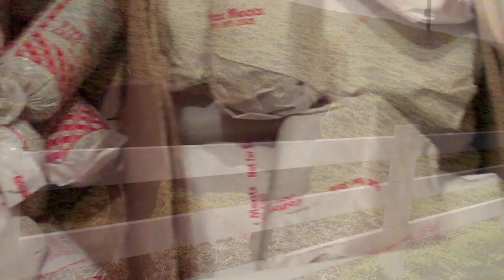20110404 Brad and Linda Have a Farm